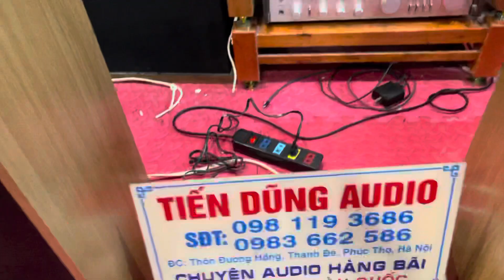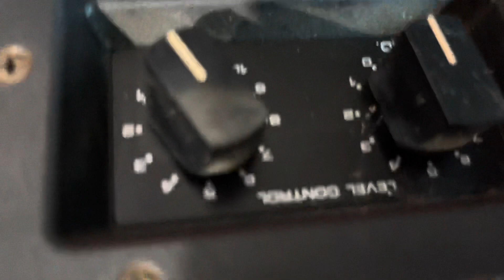Loa pioneer cs 610d giá chỉ 6 triệu , amply yamaha giá 2 triệu. Cậu mợ gặp nhau rồi.!